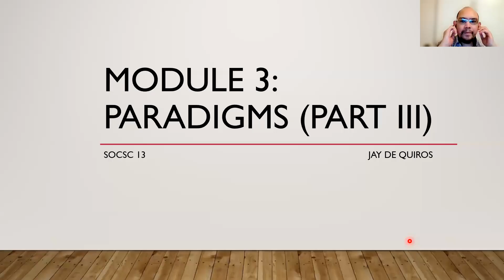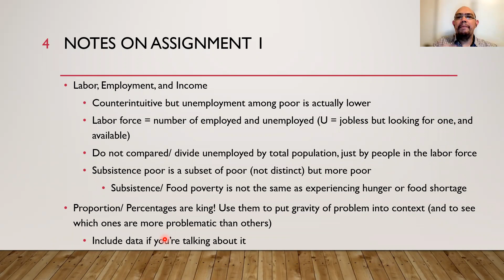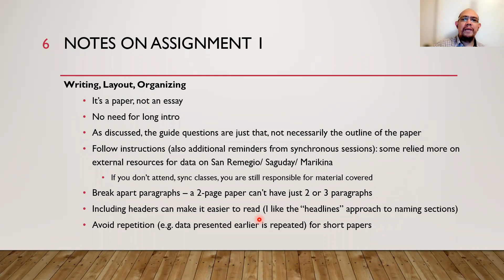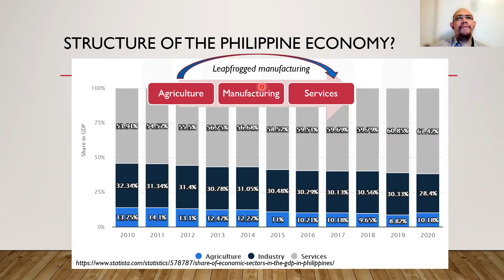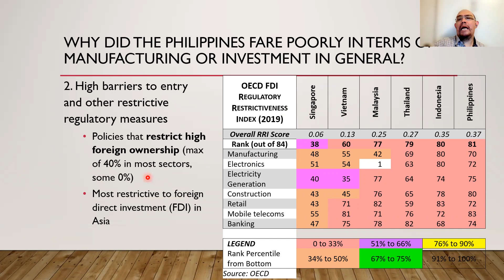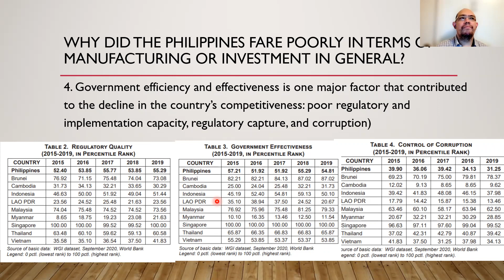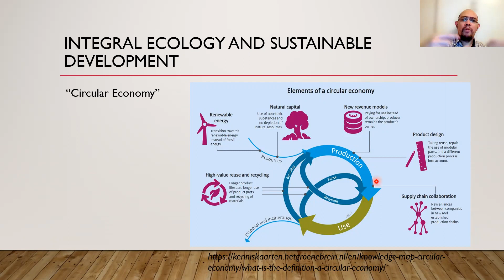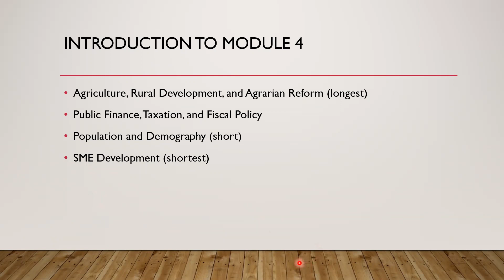MGT E Oct13